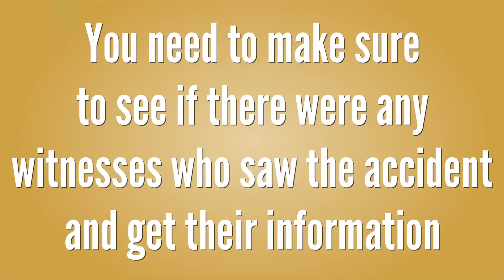How Do You Preserve Your Rights If You've Been In An Accident? | Law Office of Ken Lanier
At The Law Office of Ken Lanier, you’ll gain confidence that can only come from representation tailored to address your unique situation.

Atlanta Personal Injury Attorney Ken Lanier is never satisfied until he personally feels that his hard work has improved your life. And that’s only the beginning of what you can expect.

If you’ve been injured due to negligence, it’s critical you contact personal injury lawyer Atlanta like Ken Lanier as soon as possible to secure the compensation you deserve. Don’t let negligent parties enjoy an advantage while you suffer.

Automobile Accidents
Wrongful Death
Slip and Falls
Premises Liability
Motorcycle accidents
Trucking Accidents
Negligent security

At your convenience, please contact The Law Office of Ken Lanier for an initial consultation at no cost to you. Clients are represented on a contingency fee basis. If there is no recovery, the client owes no money.

Feel free to continue browsing this website to learn more about Atlanta Georgia Personal Injury Attorney Ken Lanier and the services he provides.

The Law Office of Ken Lanier, LLC
One West Court Square, Suite 750
Decatur, Georgia 30030